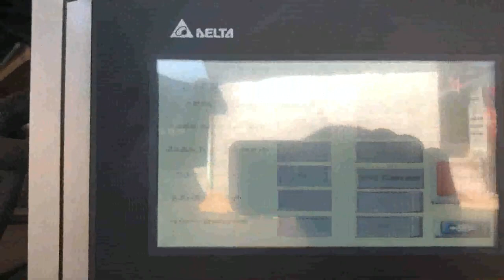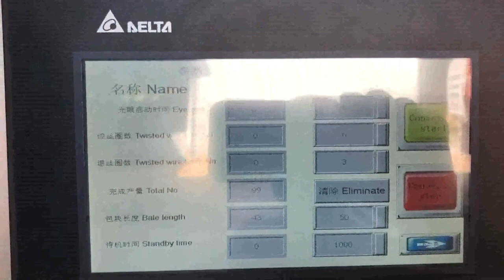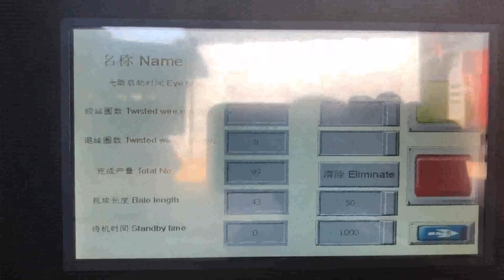baler pres carton hsm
HSM channel balers Tunisia, individual system Latvia, Are you looking for the ideal baling press or waste management solution for your tasks, At HSM, you are sure to find the best solution and profit from many other valuable benefits. As the only manufacturer of channel balers, we offer you the full range of powerful and economical waste baling presses vertical, horizontal and fully automatic. HSM of America V Brazil, press 60 Manual Baler Vertical Equatorial Guinea, HSM V, Press 60 Plastic Film Baler, Compresses plastic foils, paper bags, lightweight boxes and packing paper . Product Specs. Manufacturer HSM of America. Categories HSM of America Office Equipment HSM of America Calculators. Manufacturer Stock No. HSM6201. MPN HSMHSM6201. Model# HSM6201. UPC Code 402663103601. Used Vertical baler press HSM 45 VL for sale Finland, Australia, Hello Mr. Kaczynski, I am interested in your machine Vertical baler press HSM 45 VL, which you offer on Maschinensucher.de, and would like to arrange a viewing appointment with you. Sincerely Hello Mr. Kaczynski, Please call me back regarding your machine offer Vertical baler press HSM 45 VL., Universal press paper carton, straw HSM, Horizontal hydraulic baler for paper Botswana, cardboard Ecuador, They will then give you detailed advice on what cost savings you could achieve with an HSM horizontal baler compared with a screw compactor. HSM has an extensive network of service engineers in Europe and around the world. By entering into a maintenance agreement, you will ensure the smooth operation of your HSM paper baling press. Vertical baler instead of container baler Austria, HSM GmbH UK, The HSM V, Press vertical balers are ideal for industry, the processing trade and business on account of their dimensions, costs and features. Our products range from the small manual HSM V, Press 60 film press to the top of the range HSM V, Press 1160 model. With these compact, Made in Germany, cabinet balers, you can reduce your volumes of packing materials on your premises, such as, Waste carton baler Bangladesh, Waste carton baling press Greece, 2017, 10, 4baler systems, PET, UBC compaction technology and fully automatic baling press systems for professional waste disposal companies. Regardless of the material, the volume or the location, HSM has the product for you. Welcome to the update from HSM, and what stands behind it, Our People. Because even though the highest quality, Cardboard Balers Compactors Singapore, Vertical Baling Presses New Zealand, 2020, 1, 19Horizontal Waste carton baler. Horizontal Waste carton baling machine is also called automatic Waste carton compactor, it is divided into automatic horizontal baling press and semi, automatic horizontal baling machine. After many years of research and improvement, the baling machine has been very stable and reliable in actual production. HSM GmbH + Co. KG Gambia, Internal data destruction Ghana, 2020, 3, 17Compact load the HSM vertical baling presses Due to their size, cost efciency and capacity, the vertical baling presses are incredibly well, suited for industry, manufacturers and retailers alike. With these compact baling presses you can reduce the volume of, HSM GmbH Uzbekistan, Interne Datenvernichtung Wertstoff Sierra Leone, The HSM V, Press 860 L is a powerful cardboard baler that doesnt require a pallet for transportation. The ejection doors contain special profiles that create recesses in the bales. When the bale is ejected you can lift it up with a pallet truck. The HSM V, Press 860 L delivers a pressing power of 54.25 tons and has an output of 1, 2 bales per hour. Used Hsm V Press 605 for sale Israel, Machineseeker Oman, HSM is your expert for products to press materials shred paper and media.